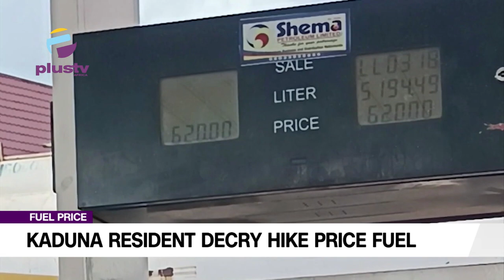Fuel Price: Kaduna Resident Decry Hike Price Fuel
The residents of Kaduna State, have expressed their dismay over the increased fuel pump price in the country leading to untold hardships and astronomic high transportation fare and other commodities necessary for the survival of common masses.